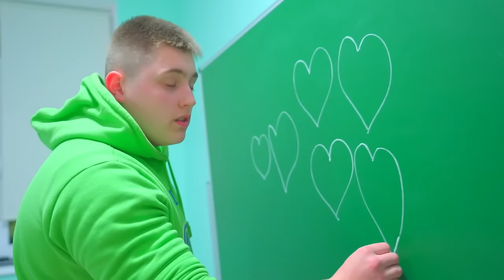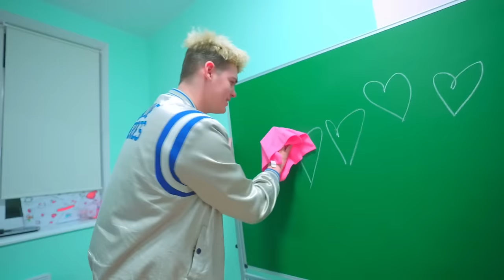Diana vs zdrajcy. Demaskowanie szkolnego złoczyńcy. Niezręczne sytuacje i szkolna miłość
Szalona historia „Diana vs zdrajca” trwa. Cheerleaderki są gotowe otworzyć kopertę i zdemaskować szkolnego złoczyńcę. To facet zakochany w popularnej dziewczynie. Kto jest tym romantykiem? Niezręczne sytuacje i szkolna miłość